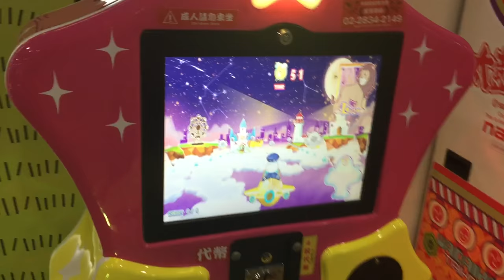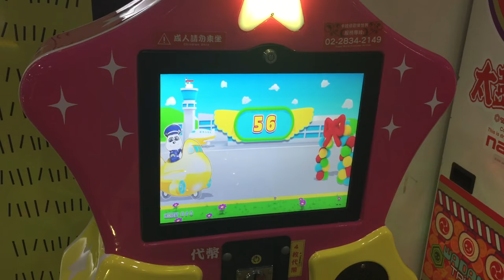小朋友去看台灣最好玩的地方 | 台灣歷險記 | fun fun oki | 台灣好吃